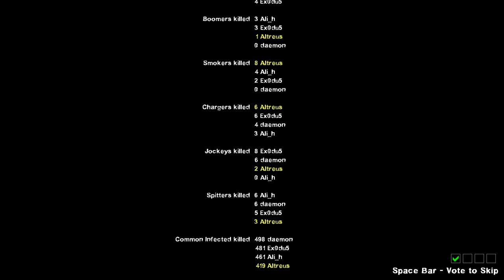Left 4 Dead 2 - Episode 3 - Shipping - Altreus and Friends Play [Stream Footage]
We're playing the timeless Left 4 Dead 2 on stream now and again. Here's
footage!

Apologies in advance for any big pauses I failed to edit out.

► Social media!